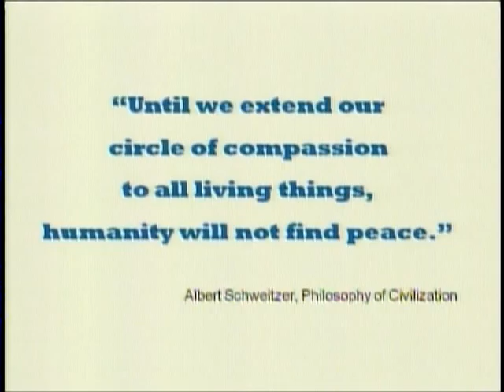Compassion Watch: Towards a Humane PG Cty/1